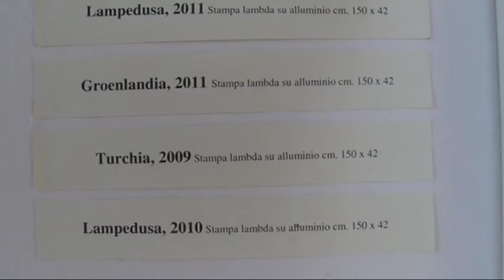"Altromare Oltremare" a Torre Cerrano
"Altromare Oltremare" a Torre Cerrano di Miranda Gibilisco